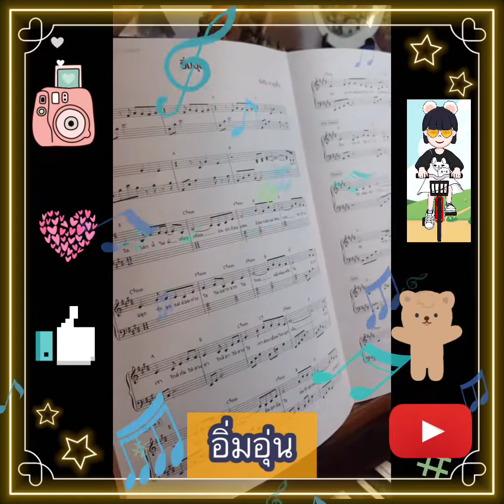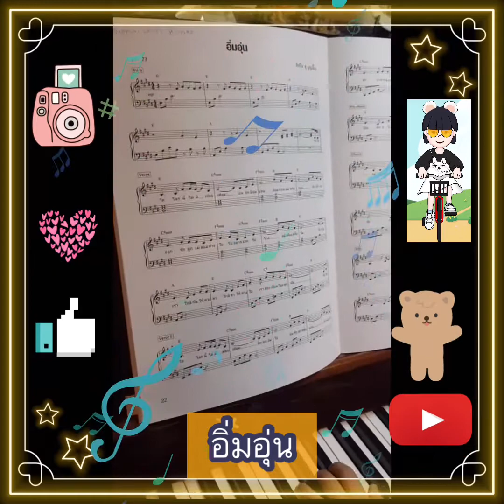เพลง “อิ่มอุ่น” เปียโนบรรเลงโดยหนูฟ้าใสอายุ 7 ขวบ